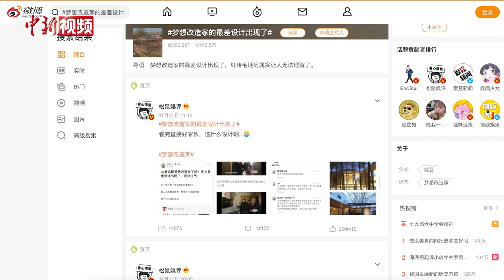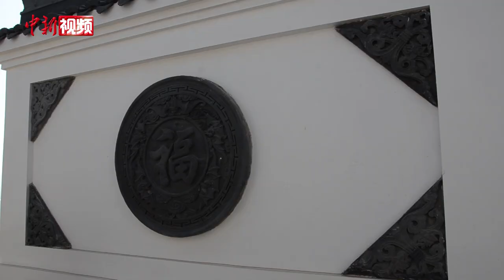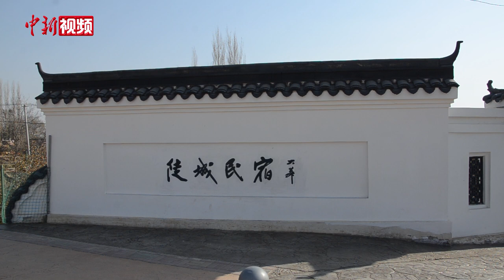探访甘肃“百万改造房”：老宅变“洋”路在何方？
近期，一档“甘肃农村土房重建后变梦幻田园居”的节目播出后，引起了热议，话题“梦想改造家的最差设计出现了”也登上热搜。近年从城市刮到乡村的这股“老房改造风”，亦成为民众聚焦热点。
对此，中新社记者实地探访了位于甘肃省白银市平川区水泉镇牙沟水村的“百万改造房”。从外观来看，该房屋设计独特、贴近大自然。该村党支部书记黄克良现场表示，在他看来该房屋并没有刻意营造景观，而是将当地特色、产业融入了其中。